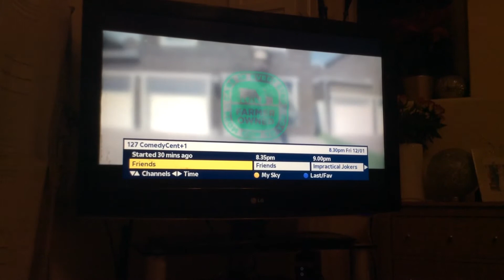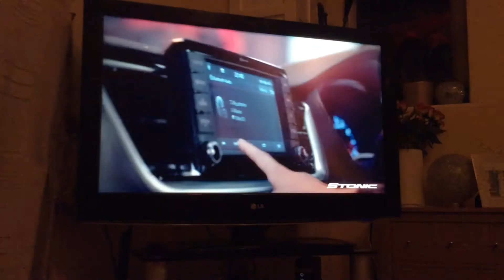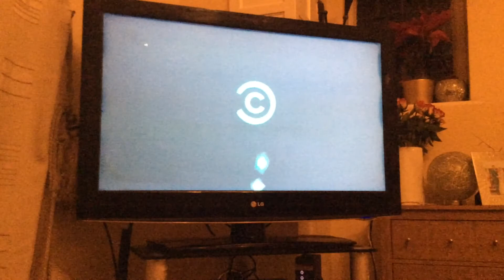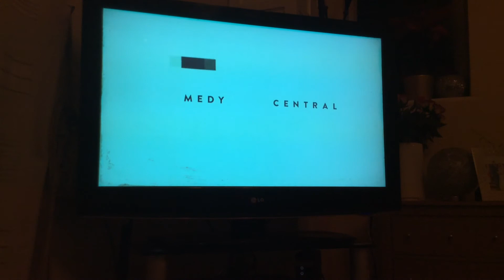Comedy Central +1 Adverts | Fri 12|2018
End of Friends
Comedy Central Rick & Monty
Comedy Central Roast Battle
Kayak
Ryanair
Arla
Oral-B
Pampers
Herbal Essences
Kia
Central Parcs
Comedy Central Bounce Break Bumper
MTV Beach Body SOS
Comedy Central Scrubs
Comedy Central Pacman Ident
Start of Friends